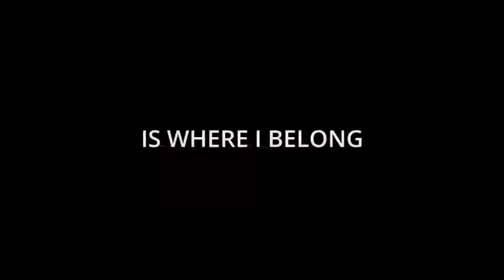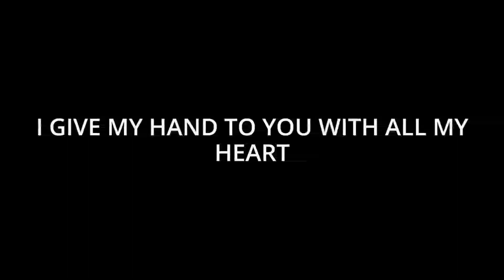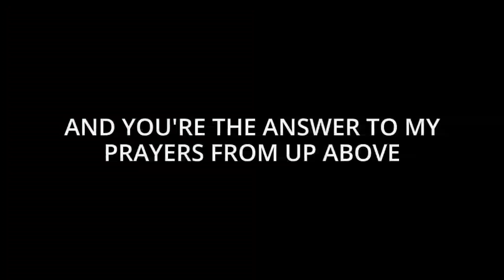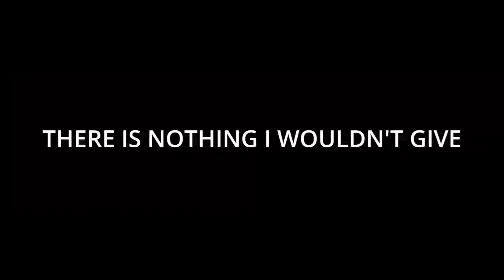FROM THIS MOMENT | SHANIA TWAIN | MINUS ONE KARAOKE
Lyrics

Life has begun
Right beside you
Is where I belong
I have been blessed
I live only
For your happiness
And for your love
I'd give my last breath
I give my hand to you with all my heart
I can't wait to live my life with you
I can't wait to start
You and I will never be apart
My dreams came true because of you
I promise you this
There is nothing
I wouldn't give
From this moment on
Oh
And you're the answer to my prayers from up above
All we need is just the two of us
There is nothing I wouldn't give
I will love you, as long as I live
From this moment on (On)
Mmm, mmm